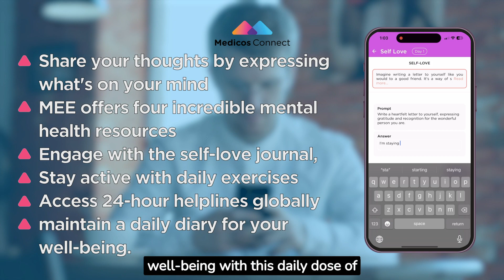Medicos Connect app tutorial - How to use MEE feature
Welcome to tutorial video of Medicos connects MEE Module
Take the first step towards a healthier mind Learn practical tips, personalized strategies and much more